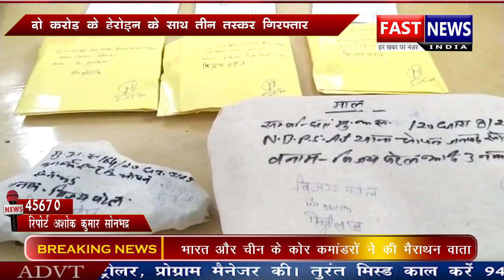प्रेम प्रसंग के विवाद में पति हुआ मजबूर